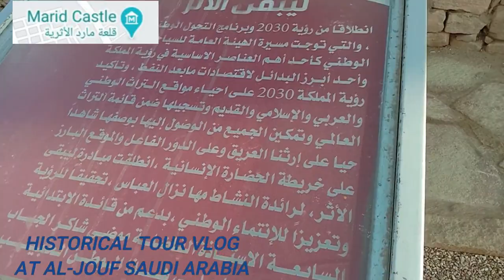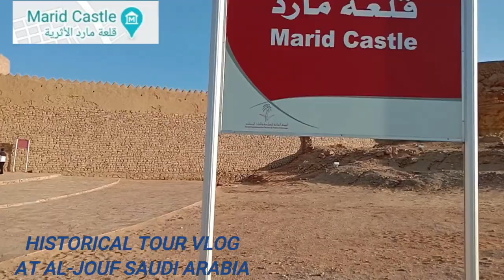HISTORICAL MARID CASTLE TOUR VLOG AT AL-JOUF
Marid Castle (or Marid balance) is a historic military fortress located in the city of Dumat Al-Jandal in the Al-Jawf region, about 50 km away from Sakaka [1]. It dates back to the first century AD, [2] and the oldest mention of it dates back to the third century AD when the Queen Zenobia (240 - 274) invaded Dumat al-Jandal and Tayma, and she could not storm the fortress. Therefore, she said: “ Marid has rebelled, and Ablaq has glorified.”(3.) The castle is located on a hill height of approximately 620 meters above sea level [4], and overlooks the city of Dumat al-Jandal, which is affiliated to the Al-Jawf region from the western side. That contributed to its fortification force as the view of the castle can oversee all parts of the town and see the one coming from long distances. [5] The castle of Marid was named for its rebellion and insurrection against those trying to storm it, as Yaqout al-Hamwi mentioned.(please subscribe my youtube channel and share) thank you all and may Gods Allah bless u always.